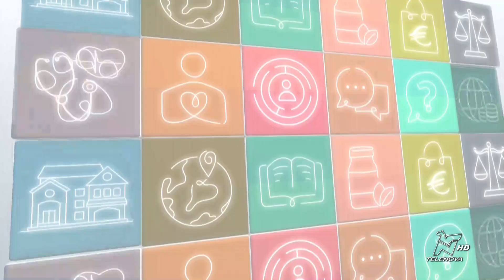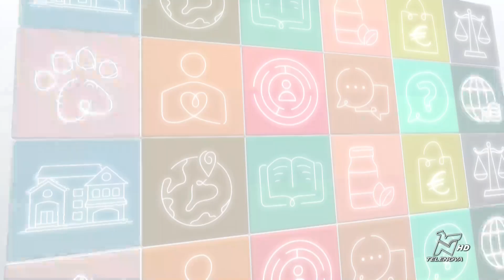PRONTO TELENOVA 01/06/2023